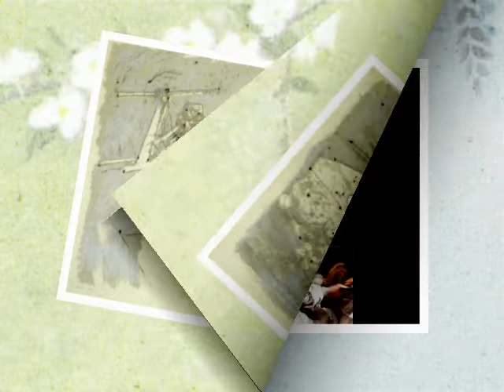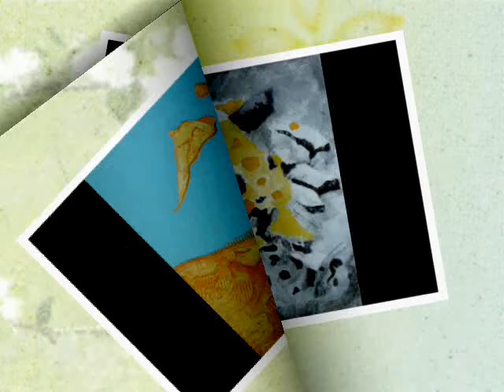Pinturas A. Lagos 2011.mp4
Algunos pintores que me gustan, Omar Gatica, gran valor chileno, Matta, Velazquez, infaltable. El resto después de los utensilios de pintura son cuadros de Alejandro Lagos K. Producción 2011